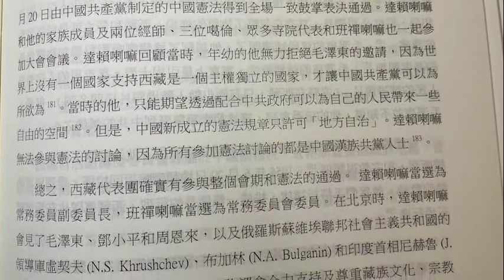盧惠娟：三人揭面具 俄國說真相 （九）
1954年9月15日第一屆人大在北京開幕，中國憲法得到全場一致「鼓掌」表決通過。中國新成立的憲法規章只許可「地方自治」。達賴喇嘛一行人無法參與憲法的討論，所有參加憲法討論的人，都是漢族共產黨人。這個和中共對香港制訂的國安法，是一樣的。由不得你抗議。西藏政府的「部長級」職務被廢除，同時也廢除了西藏達賴喇嘛政府的首席法官職務，將他的地位下降到「地方政府」的首席法官。開始違反了十七條協議中第4，6，11的條款。十七條協議中的條約都是中共沒有任何諮詢西藏政府，自己編製出來，又自己違背，其中含義就是以欺騙來達到簽約的目的。這個套路現在中共依舊在用，和美國簽訂的貿易協定就一直在跳票。中共是個慣性詐欺。